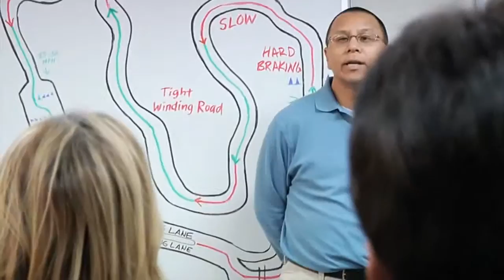2014 Ford Fusion EcoBoost® Challenge Driver Reactions